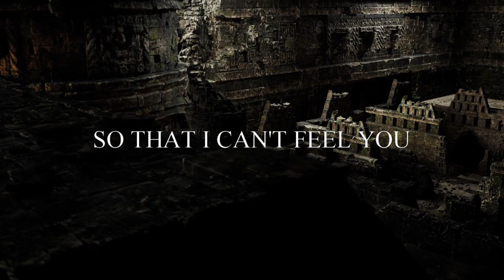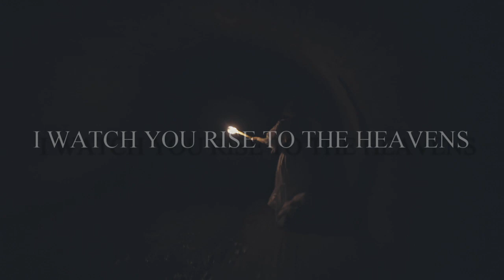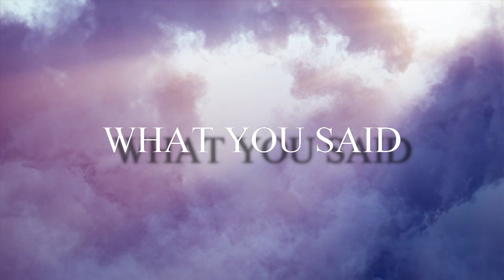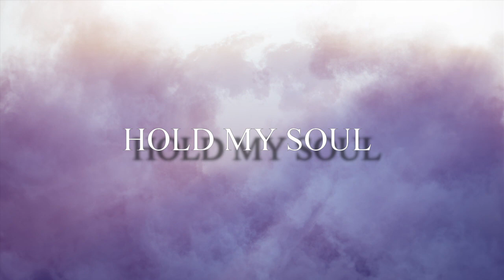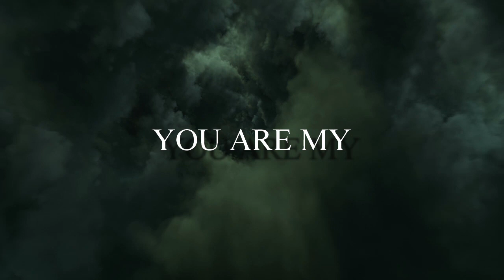Inherus - Lie to the Angels [Lyric Video]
From the album: Beholden (Release May 26, 2023)
Video by: Anthony DiBlasi

"Lie to the Angels is a song about betrayal in its basest form, how it affects identity. Its perception is a lifelong human struggle that we've amplified into larger than life lore. To "lie to the angels" means to betray not just in deed but in self. Facing that within and around ourselves is an experience no one likes to have, but it does build a kind of strength or second sight. One that drives you toward a world you inhabit somehow in your own light."
-Inherus

Crossing the realms of post-metal and heavy rock, Beholden is a 6 track, 60-minute album, that mixes black metal, psyche-rock-influenced solos and doomy riffs with male and female clean & harsh vocals. The record spans genres without living in any singular one and yields both a united heartbreaking and feral sound. Beholden will be released on May 26th, 2023.

"The overall theme is the power of relationships and connectivity. Life challenges us but ultimately we have to know our own strength. Like the Stag Priestess depicted on the cover of the album, there is an otherworldly part of each of us that tames the fire of the unpredictable and approaches the world in spite of it with kindness. She can walk the forest in the dark. The songs call upon that desire."

Greeted by the album's opener "Forgotten Kingdom", this heavy, groove-fueled track twists and turns through gloom, doom-filled paths. Powerful harsh vocals enhance the intensity while stunning clean vocal harmonies introduce an ethereal edge. Exploring dynamics of power in relationships, and how so often control is yielded to another at the expense of self, INHERUS aptly portray their lyrical concepts through musical performance. Venturing on a dynamic journey through textural landscapes, Beholden leads to the dramatic finale "Lie to the Angels". Stepping into progressive lands, intricate lead guitars, thundering percussion and non-standard time signatures feed into the chaotic and dark mood of the track. With demonic harsh emerging through the shadows, "Lie to the Angels" unleashes the outfit's ominous side. However, the track is not without glimpses into the light, as soaring clean harmonies, delicate drum hits and soft atmospheres deliver a tranquil contrast.

About INHERUS:
Based out of The Hudson Valley, New York, the band was formed in the summer of 2018 by Brian Harrigan and Anthony DiBlasi. Andrew Vogt joined the line-up shortly after and the foundations of what would become "Forgotten Kingdom" began to take shape. Beth Gladding became involved having moved to the area in the fall of that year, and upon hearing her contribution to the developing track, was auditioned and completed INHERUS' line-up. Drawing inspiration from a broad range of musical and creative influences the quartet enjoys creatively blending multiple elements together to forge new sounds. Between home studios and live and isolated tracking, the band is now advancing through several singles and a sophomore full-length album. INHERUS are also performing throughout New York City and the state as the band continues the never-ending task of crafting their own pulverizing live sound.

INHERUS is:
Anthony DiBlasi (WITCHKISS) - Bass, Vocals
Beth Gladding (LOTUS THIEF, FORLESEN, BOTANIST, PALACE OF WORMS) - Vocals, Guitar, Synth, Mandolin
Brian Harrigan (GRID, SWALLOW THE OCEAN) - Vocals, Guitar, Synth
Andrew Vogt (LOTUS THIEF, SWALLOW THE OCEAN) - Drums